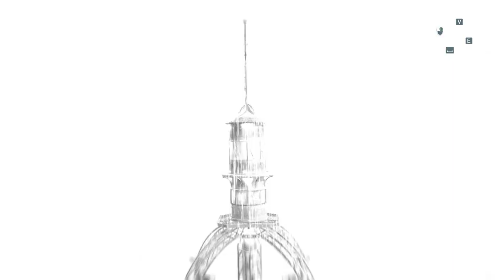Assassin's Creed: Unity / #14 / Setkání s Napoleonem / Letsplay / CZ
Servus,
po střílení do válečných letadel se vrátíme zpátky a potkáme se s Napoleonem...